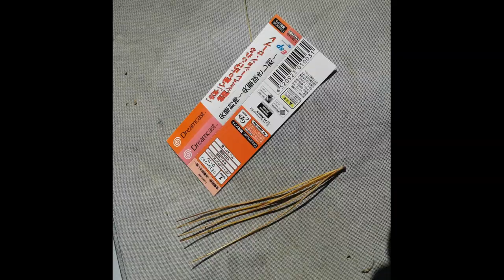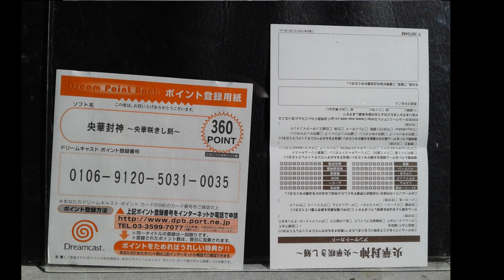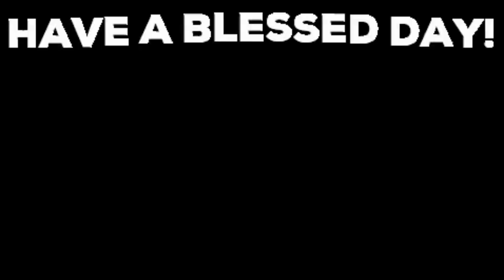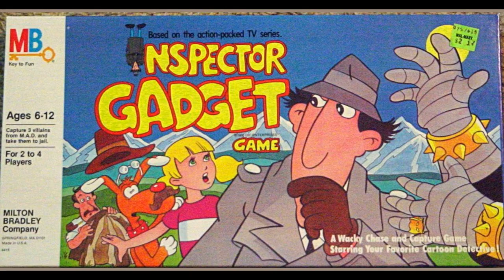DREAMCAST NTSC-J GAMES: Oukahouzin Ouka Sakishi Toki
here be a "simulation RPG" for the Dreamcast. I thought I'd have to wait to upload this, but here we are. I'm glad to go ahead and get this out to the universe.